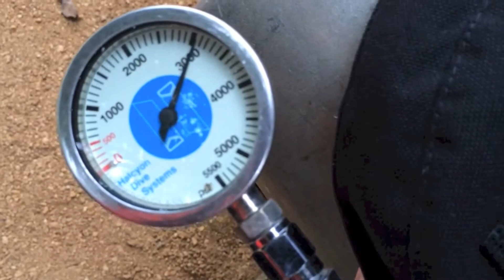Dos Palmas 2014